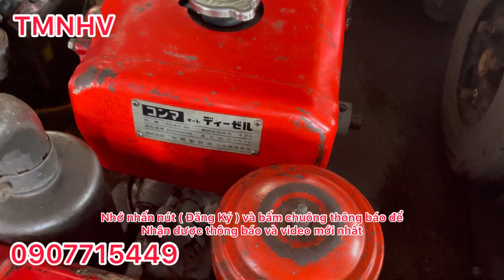T.106 giới thiệu dàn sới KRA75 giá 16 triệu và Er 40 giá 6tr500 và NS70 6tr500